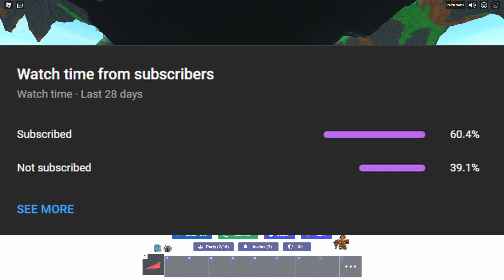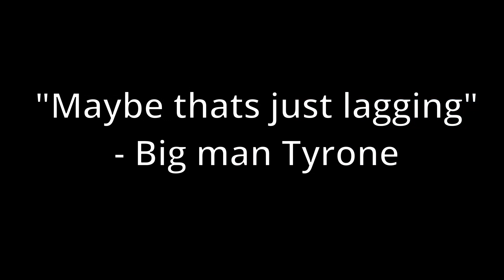I TAUGHT *A NOOB* HOW TO PLAY ROBLOX BEDWARS! ┃Roblox Bedwars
I taught a noob how to play bedwars!